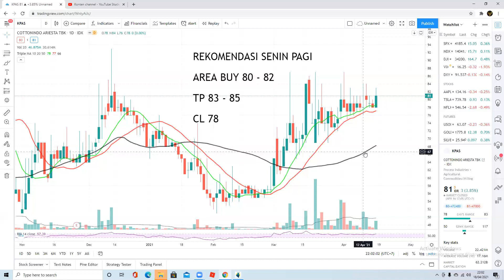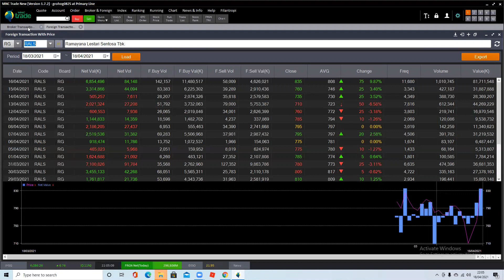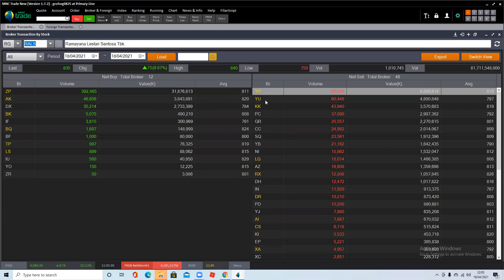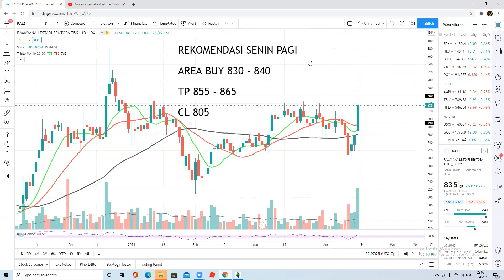REKOMENDASI SAHAM SENIN 19 APRIL 2021 ANALISA TEKNIKAL DAN BROKER SUMMARY KPAS RALS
Bagi Yang ingin support Channel Magicom